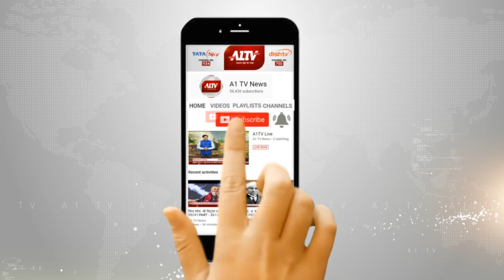जोधपुर लोकसभा से गजेंद्र सिंह शेखावत को टिकट